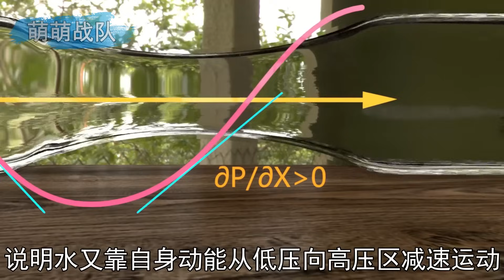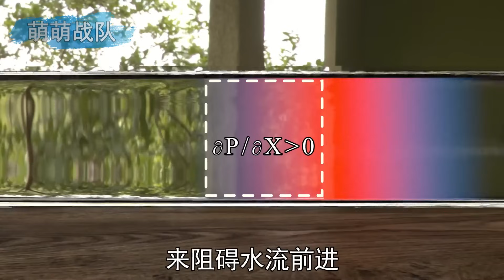水管一分为二也能凌空接住水流？神奇现象到底是真是假？【萌萌战队】